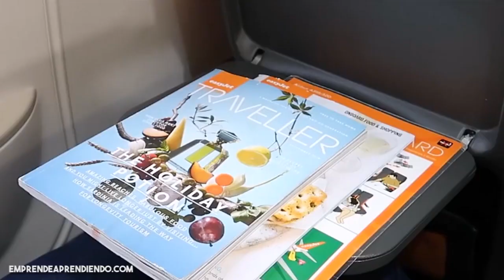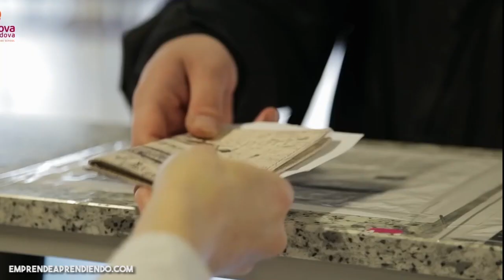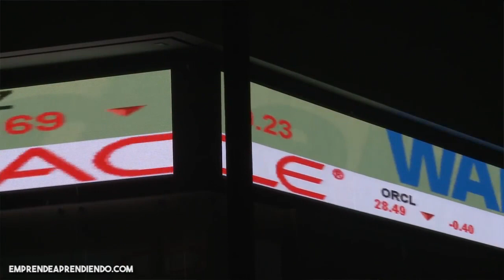¿Cómo Funciona el Modelo de Negocio Low Cost? - Aprende a Empezar una Empresa Low Cost